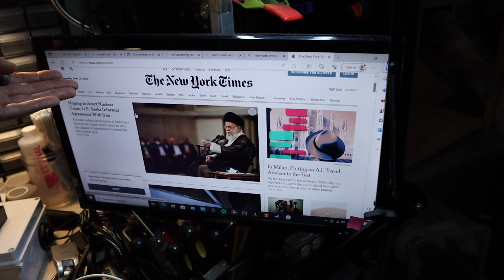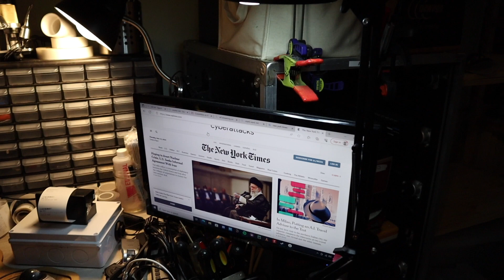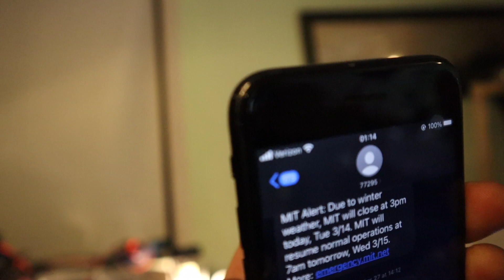Removing my cellphone after a month!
The end of my smartphone free living experiment!